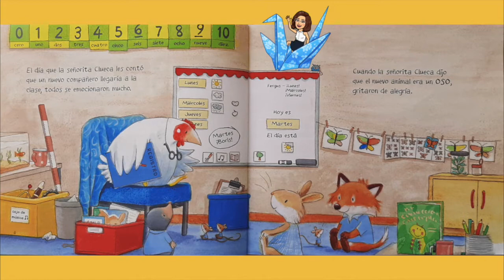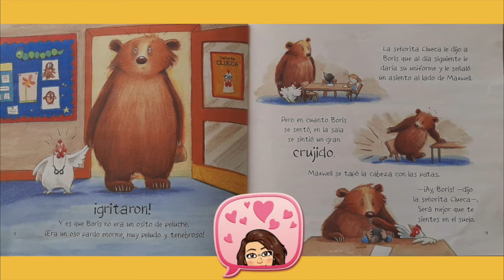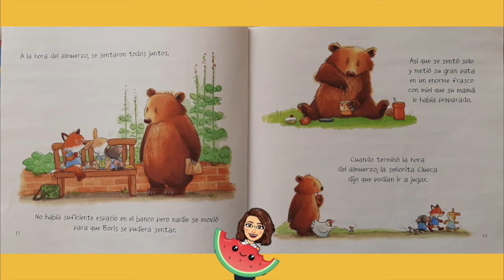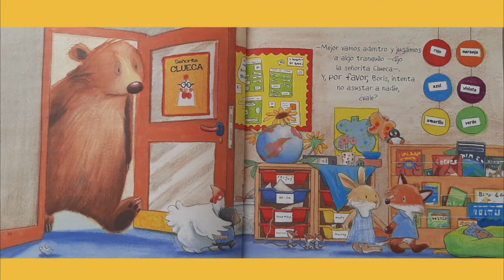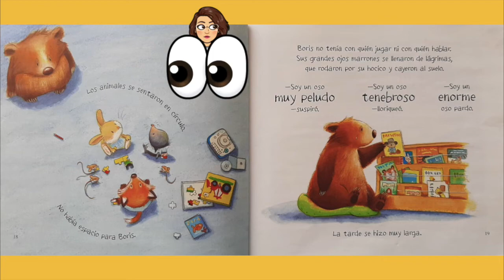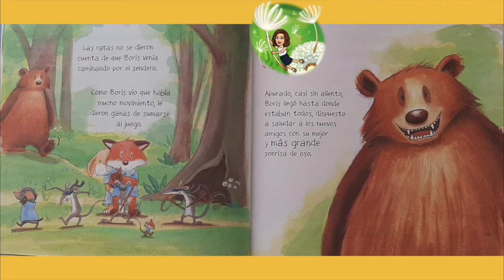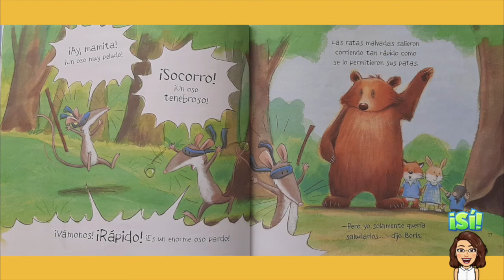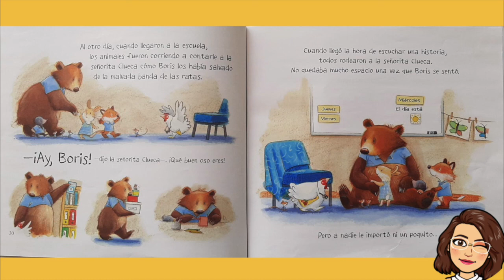Boris un compañero nuevo en la escuela de Carrie Weston